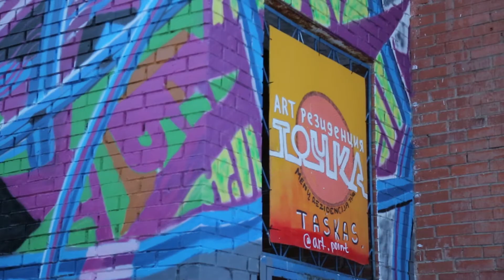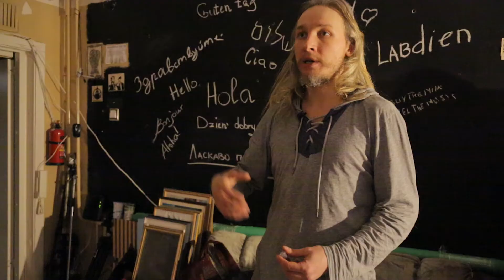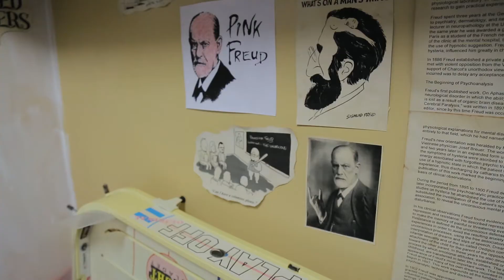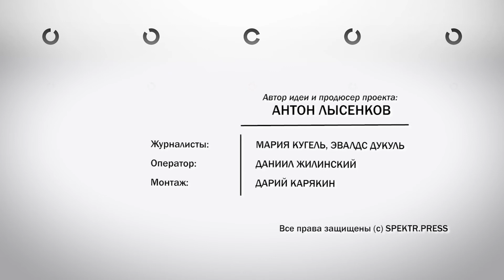Свобода в "Точке"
В этом запутанном пространстве множество сумрачных (ради экономии электричества) комнат, в которых можно уединиться